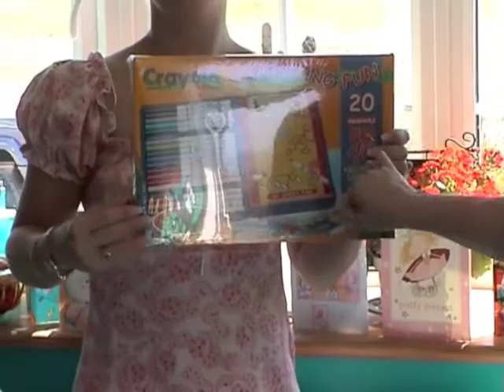may 2002 inc Rosie Bday.m4v